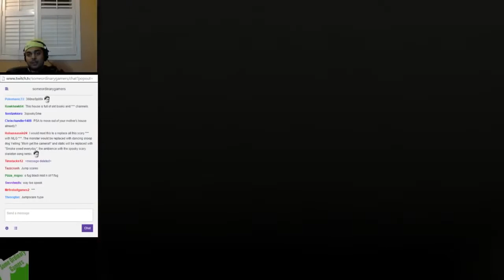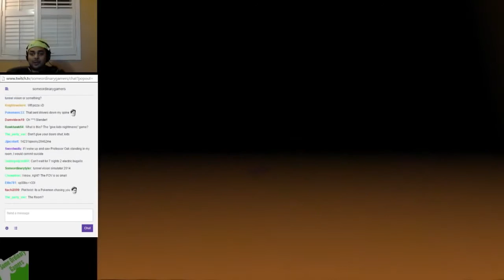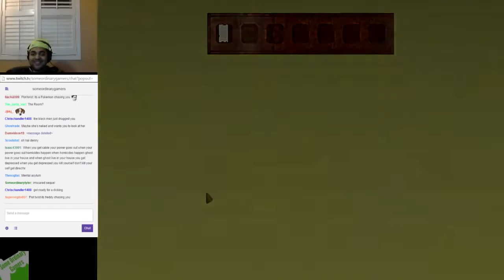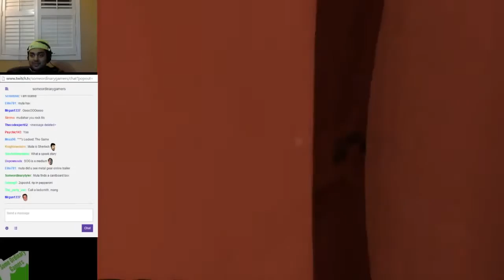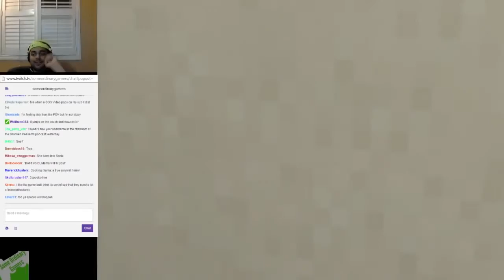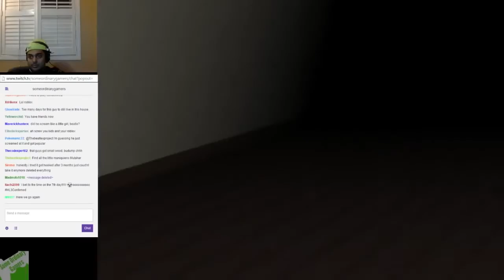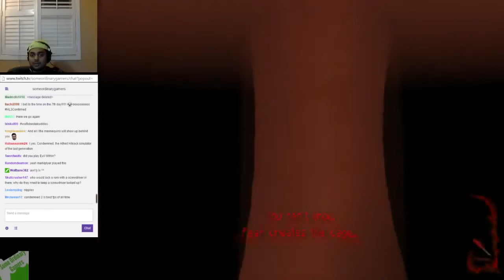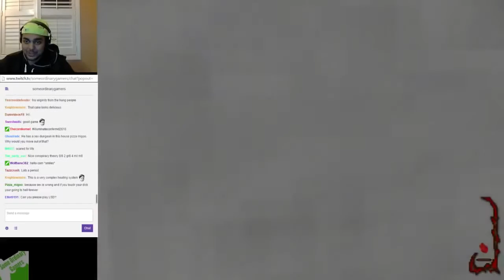Haunted Gaming 7 Days Part 2 + DOWNLOAD ra5b2Zhz2XU